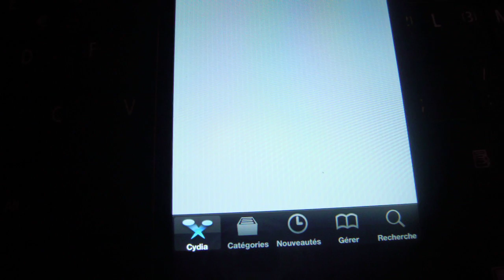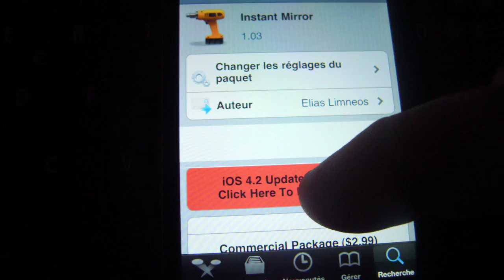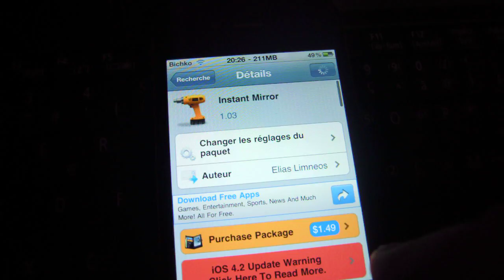avoir un mirroir sur le lockscreen !!!!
C'est un tweak très soigné qui vous permet d'activer instantanément le front face à la caméra sur l'écran de verrouillage. Bon pour les contrôles sur place rapidement, et de veiller à chaque mèche de cheveux , Instant miroir peut être acheté sur Cydia pour 2,99 $.

merci